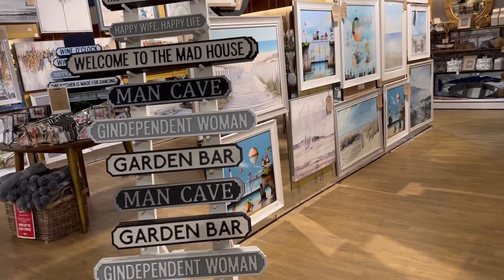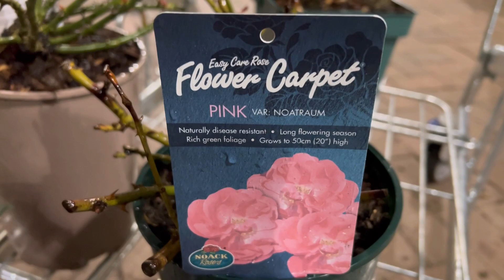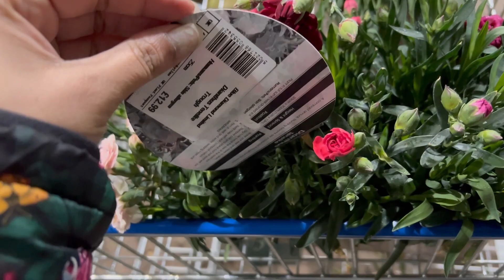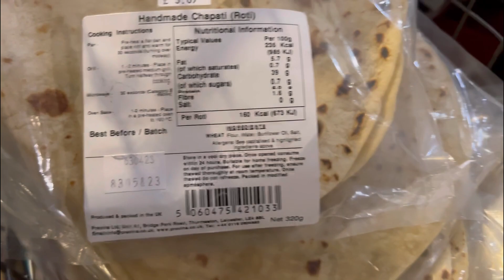New plants in my front garden || ఇన్ని రకాల పూల చెట్టులు ఉన్నాయా?